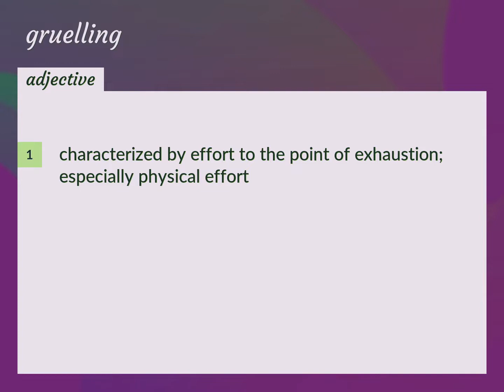Gruelling | meaning of Gruelling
What is GRUELLING meaning?